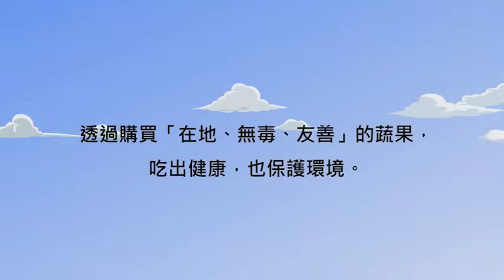【SDG 15 保育陸域生態】兒童生活教育動畫四國語版 15 我很醜但很健康又好吃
美麗和媽媽一起去菜市場購買有機蔬果，但這些蔬果卻長的不夠美觀，讓美麗大失所望，經過烹調，美麗才發現這些蔬果的美味，決定幫忙推銷有機蔬果，希望透過購買「在地、無毒、友善」的蔬果，吃出健康，也保護環境。

【SDG 15 保育陸域生態】保育及永續利用陸域生態系，確保生物多樣性並防止土地劣化。